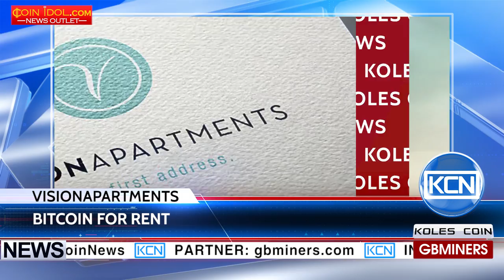KCN Bitcoin as а rent payment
The real estate market is accepting cryptocurrency. The Swiss apartment service VISIONAPARTMENTS has announced that it is now accepting bitcoin as payment for rent. According to the official press release, the bitcoin has proven its validity in the marketplace as a reputable form of currency. Anja Graf, CEO of VISIONAPARTMENTS, states: «We are very happy to have teamed up with another Swiss-based company, Bitcoin Suisse, to enable our guests to pay with bitcoin».